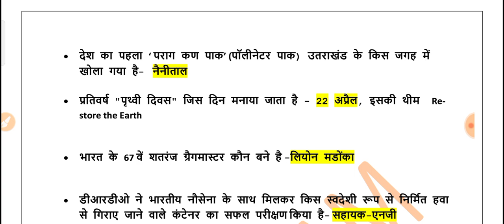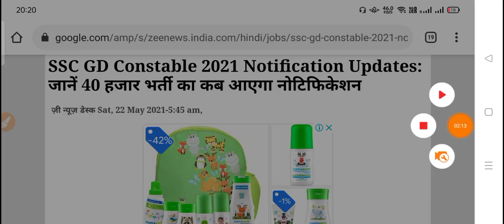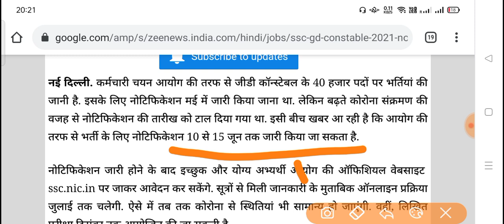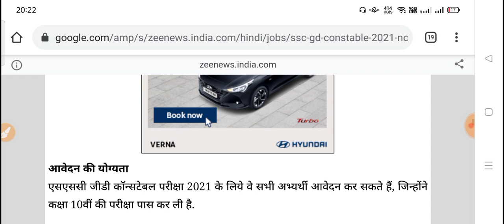SSC GD Bharti New Update | SSC GD Vacancy 2021 | Latest Update SSC GD Exam 2021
@MIND EXAM

About Video 👉